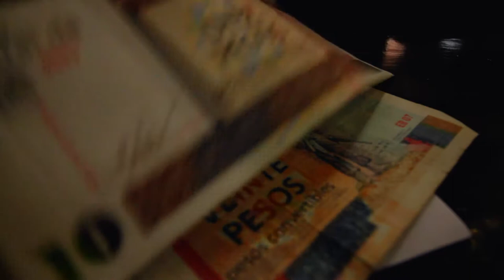T3i VLog: Havana Cuba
This is a sneak peak of the trip to Havana Cuba. Shot on a Canon T3i

Joby Gorillapod
Canon T3i
Wide Angle Lens
Rode Video Mic Pro
Rode Video Micro
Sony RX100V
Sony A7III